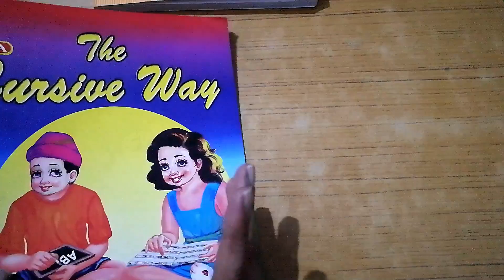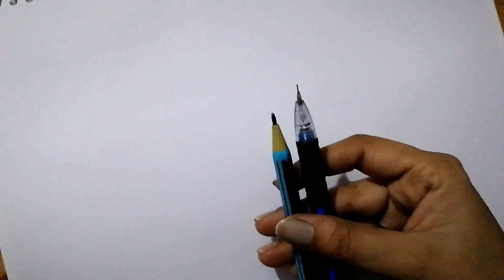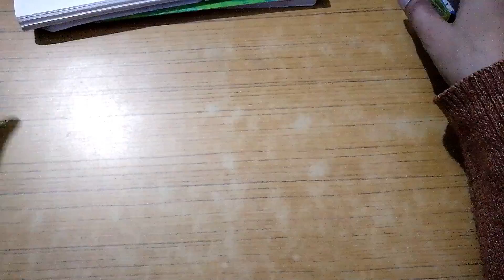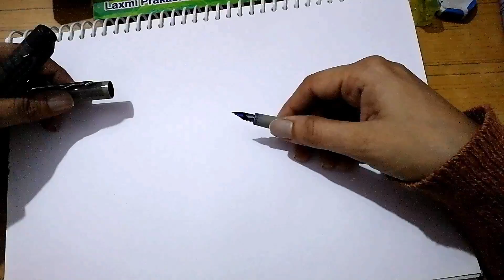How to improve your Handwriting? (in Hindi)